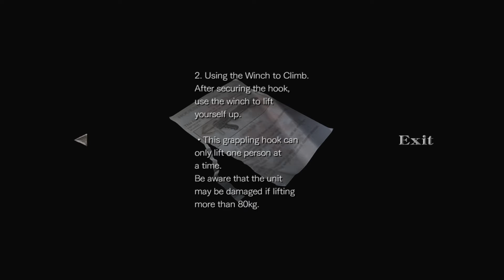Let's Play Resident Evil Zero [BLIND] #003 - GET BACK!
What the actual shit?!